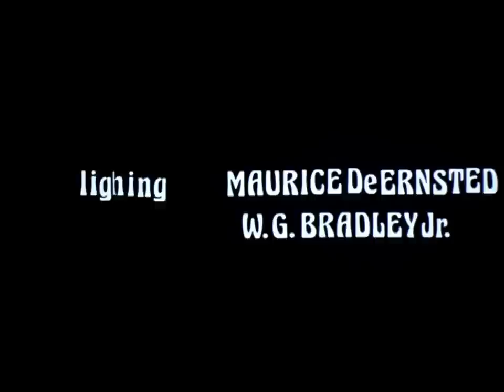Monsieur Pointu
Chef-d'œuvre d'animation mettant en vedette Paul Cormier, alias Monsieur Pointu, un sympathique violoniste tentant d'apprivoiser en vain son instrument. Ce dernier entraîne à sa suite les objets les plus divers dans une étourdissante ronde pour embêter notre « violoneux ». Le virtuose prendra rapidement goût au jeu et embarquera dans la danse. Film sans paroles sélectionné aux Oscars en 1975.

Réalisé par André Leduc - 1975 | 12 min